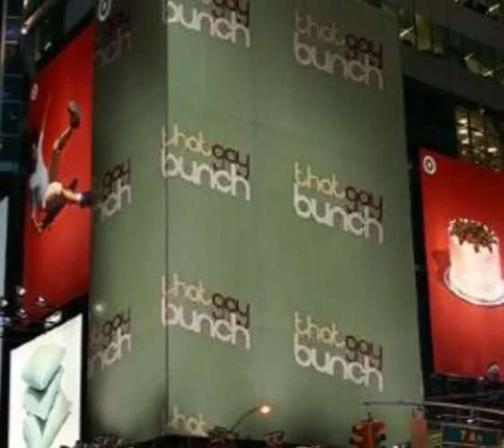[7.6] Cold, Rainy days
Sorry it's so late guys! I'm having a lot of trouble with my internet. I ended up sending the file to Kaleb  and then it was really late and he fell asleep...It was just a hot mess. Sorry guys!